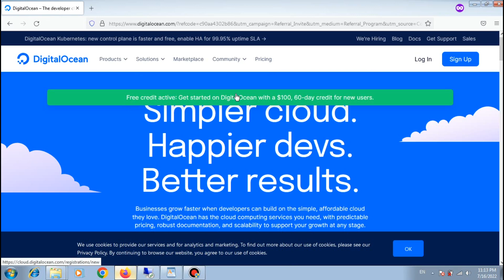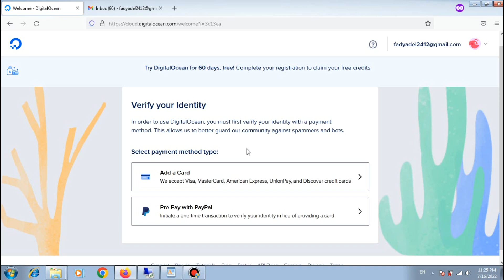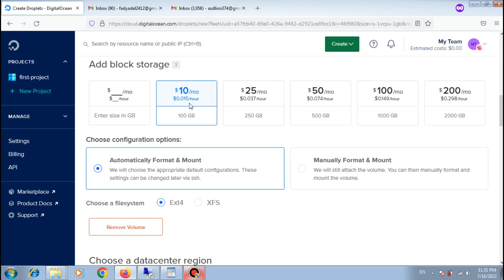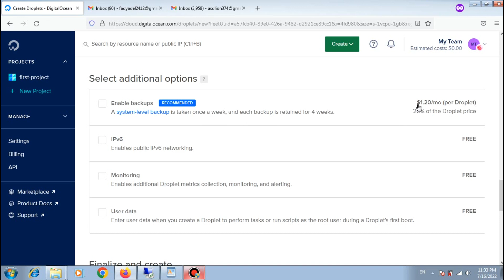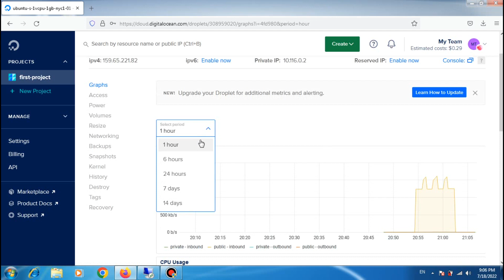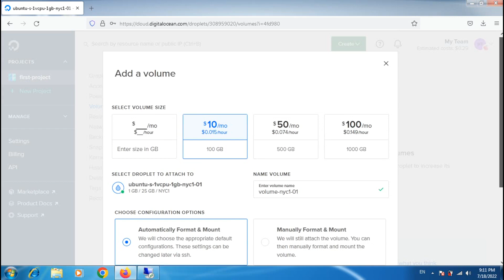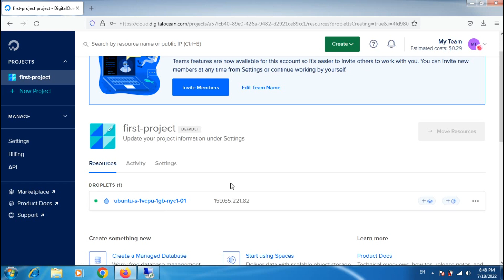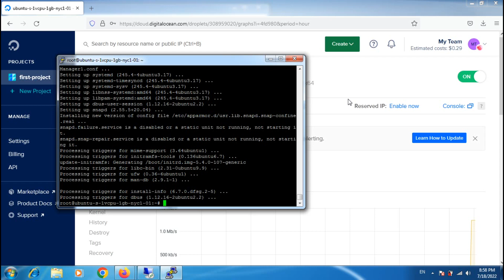استضافة digitalocean | شرح digitalocean كامل من التسجيل والحصول علي 100 دولار الي انشاء سيرفر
شرح كامل لاستضافة Digitalocean |من التسجيل والحصول علي 100 دولار مجانا الي انشاء سيرفر